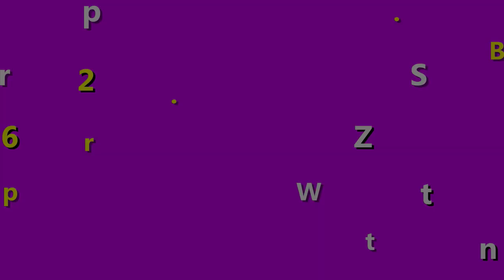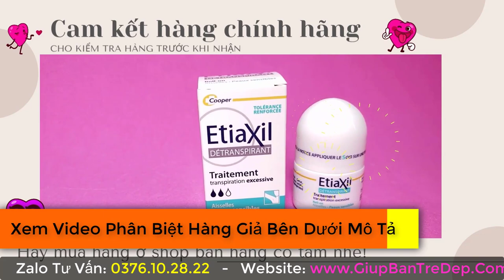Cách Dùng Lăn Nách Etiaxil? Hướng Dẫn Chi Tiết Cách Sử Dụng?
Nhiều chị em khi dùng lăn khử mùi Etiaxil nhưng không biết cách dùng cho đúng để phát huy tác dụng và hiệu quả tốt nhất. Chính vì thế mà trong video này shop bên mình sẽ hướng dẫn các bước sử dụng với dòng lăn khử mùi Etiaxil cho những bạn chưa biết cách sử dụng hiệu quả nhất nhé.